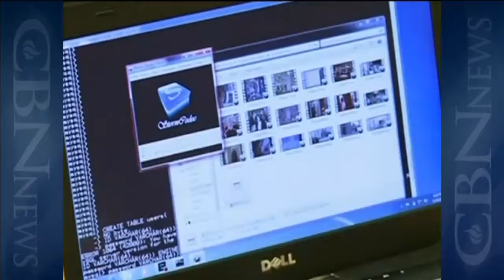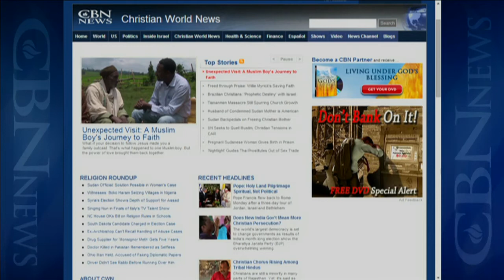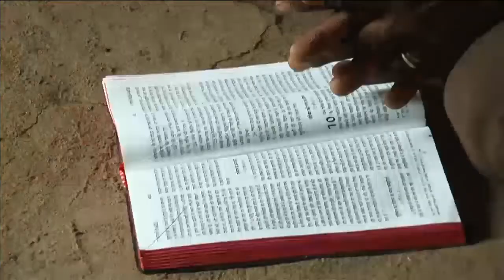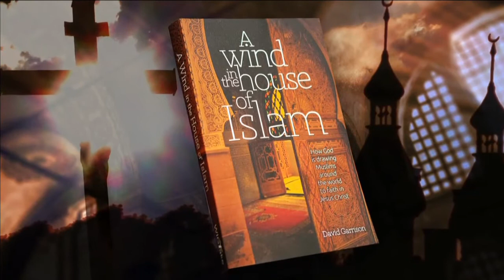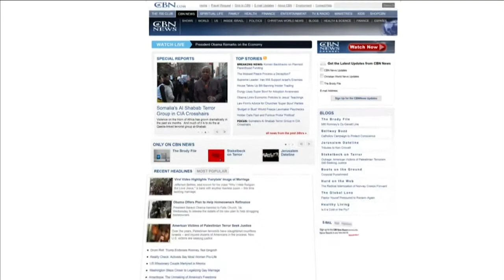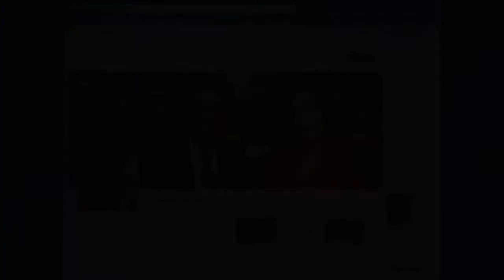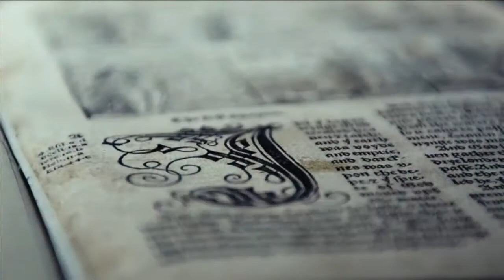Christian World News: June 6, 2014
This week on Christian World News: A young Christian boy is kidnapped by a stranger and is set free by a song of praise. And, a wind blows in the house of Islam. Hear amazing testimonies of how God is bringing Muslims to faith in Jesus Christ. ...